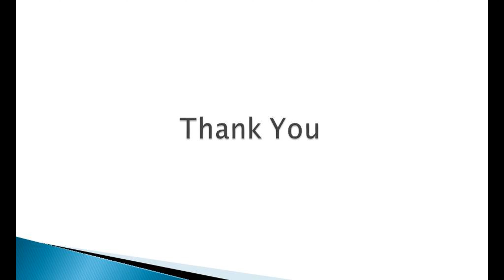DAX Interview Questions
This is a video has the information about DAX Interview questions.
Please check my blogs for the details questions and answers. Don't forget to check all reference tutorials for preparation.

Medium DAX interview questions and answers

This channel is created to prepare tutorial videos related to different technologies like Python, R language, Power BI, Tableau, SQL, Excel, Google Data Studio, etc.